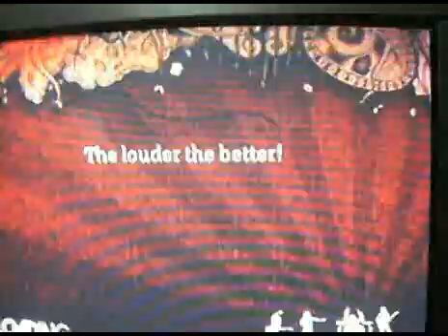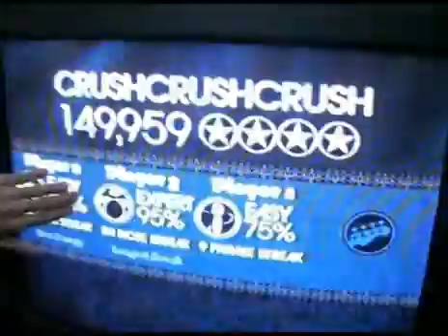Crush3x 4 motchie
walang magawa sa bahay..sabe ni kris gawan ng kanta c motchie